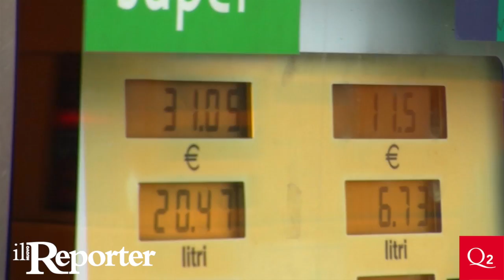Rivoluzione della viabilità in piazza Alberti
Niente più percorso a ostacoli per entrare nel maxi-parcheggio, nuovi marciapiedi in via Gioberti e anche piazza Nannotti sarà tirata a lucido. la video intervista a Michele Pierguidi, presidente del Quartiere 2 di Firenze.